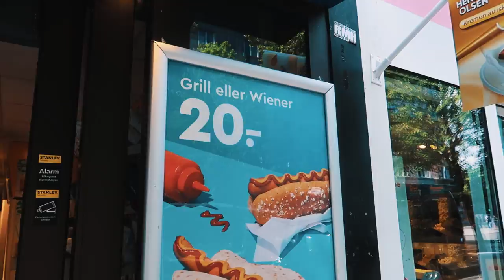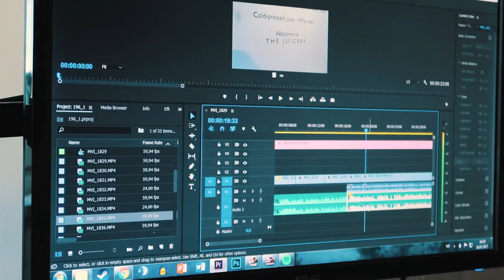HAN RINGTE POLITIET?!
JEG OG BROREN MIN UTFORSKER ET FORLATT HUS...